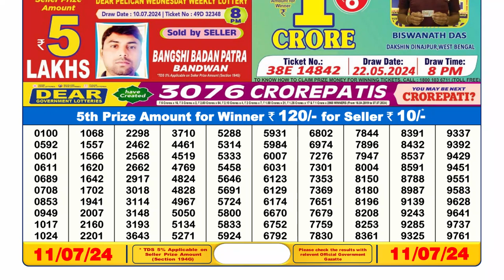Dear Lottery Sambad 6pm today 11.07.24 Nagaland State Lottery Result